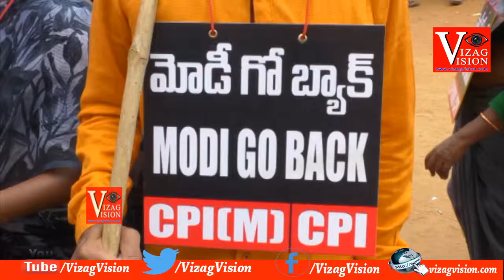PM Modi Go Back Rally & Arrested CPI & CPM Parties in Visakhapatnam,Vizag Vision..